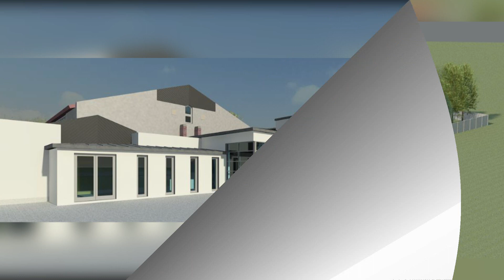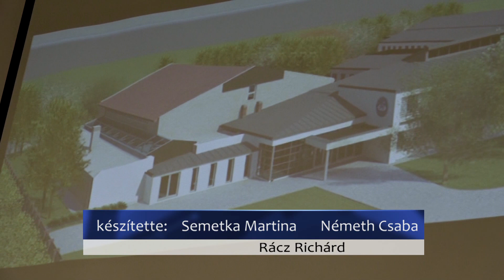2020-tól modern környezetben tanulhatnak az Almási iskolások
Korábban már beszámoltunk arról, hogy a Hódmezővásárhelyi Tankerületi Központ 1,4 milliárd forintos nyertes pályázatának köszönhetően megújul valamint egy teljesen új épületet is kap az Almási utcai Tagintézmény. A projekt részleteitől hétfőn a Koronában tartott lakossági tájékoztatást a tervező cég képviselője Sárai Róbert.